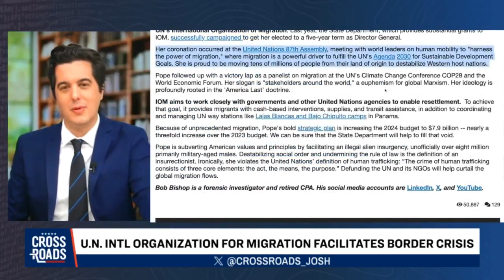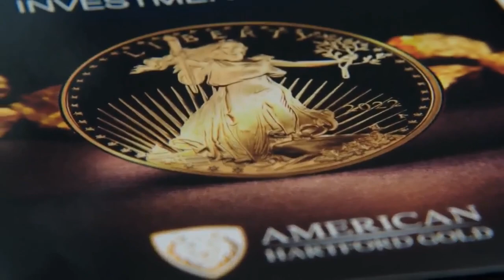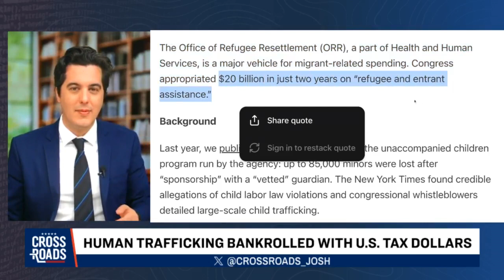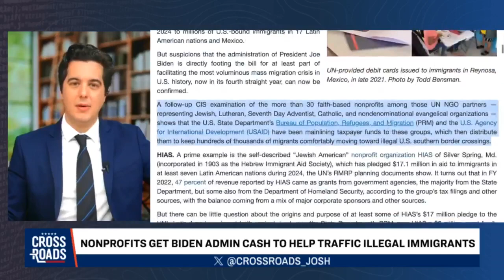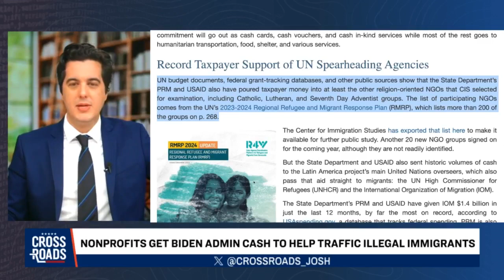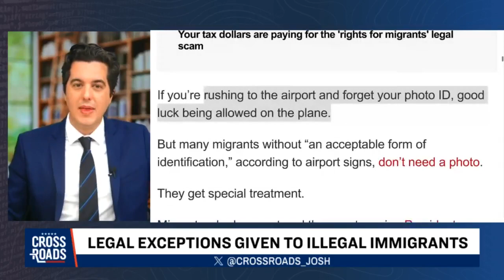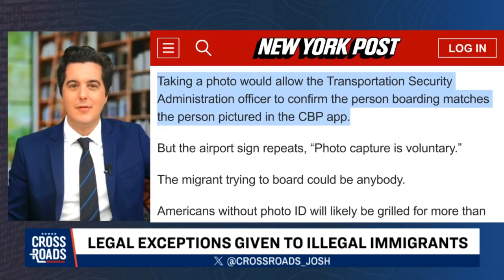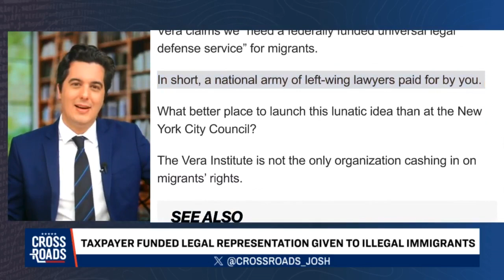U.N. Exposed for Migrant Trafficking Into the US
With thanks to the Epoch Times